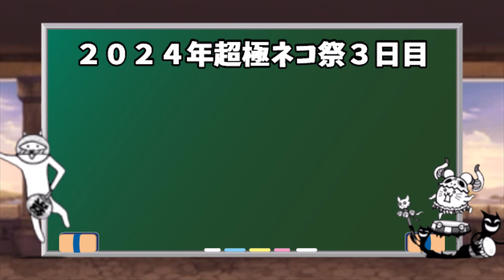ゆっくり実況２０２４年超極ネコ祭後半欲しいものは一つだけでいいのに確率越え！にゃんこ大戦争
イザナギを欲しいか？